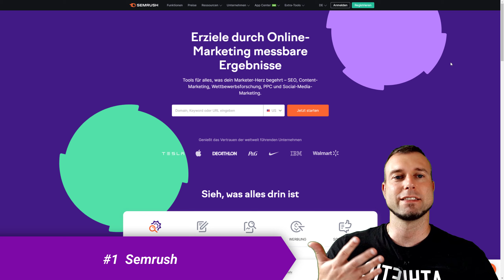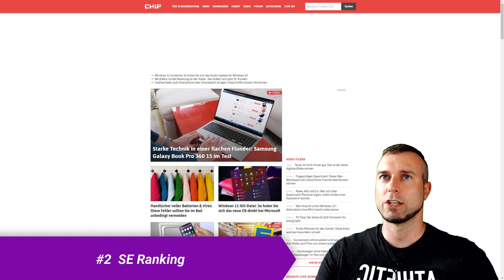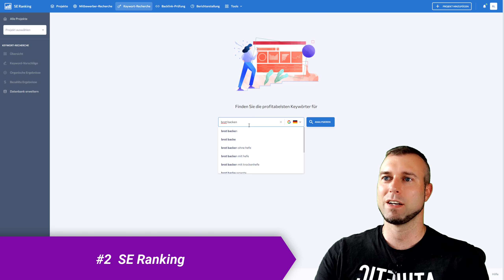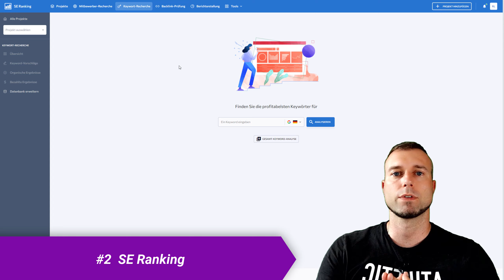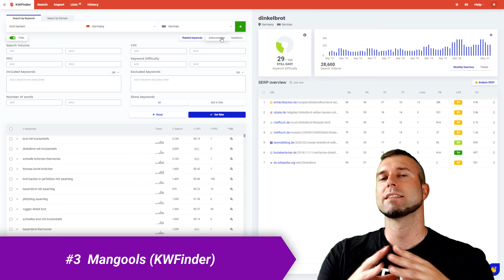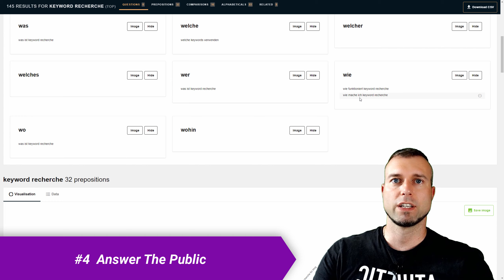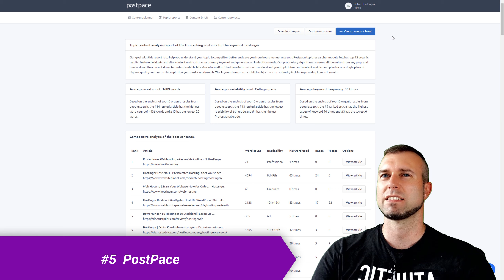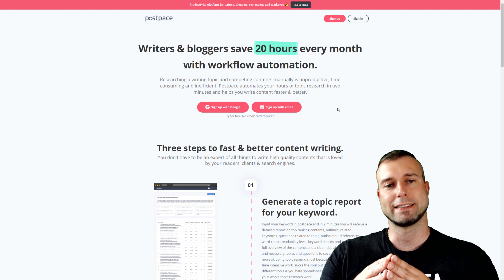Diese SEO-Tools & Software nutze ich 👉🏻 | Keyword Rechere | Konkurrenz Analyse | Content Marketing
Hier zeige ich dir die besten SEO-Tools, die ich für eigene Projekte, aber auch für Kundenprojekte nutze. Die besten Tools zur Keyword Recherche, Konkurrenz Analyse und für die Erstellung von guten Content.

📑 Inhaltsverzeichnis:
00:00 Die besten SEO-Tools (Einleitung)
01:55 Semrush
03:10 SE Ranking
08:26 Mangools - KW Finder
10:26 Answer The Public
12:45 PostPace

📌 Kurzbeschreibung:

In diesem Video zeige ich dir 5 SEO Tools (kostenlos und kostenpflichtig) für mehr Traffic:

Semrush
Semrush ist eines der bekanntesten SEO Tools und deckt so ziemlich alles ab: Keyword Recherche, Konkurrenzanalyse, Content-Optimierung, Rank-Tracking, etc.

SE Ranking
SE Ranking - der kleine Bruder von SEMrush. Dieses Tool nutze ich hauptsächlich zur Konkurrenz Analyse und für den SEO Audit.

Mangools - ehemals KWFinder
Ich nutze das Modul KW Finder von Mangools hauptsächlich für die Keyword Recherche.

Ein gutes kostenloses SEO Tool für Blogger. Finde Fragen und wichtige Long-Tail Keywords

PostPace
PostPace ist ein SEO Tool für Blogger um die Content und Themenrecherche schnell und einfach durchzuführen